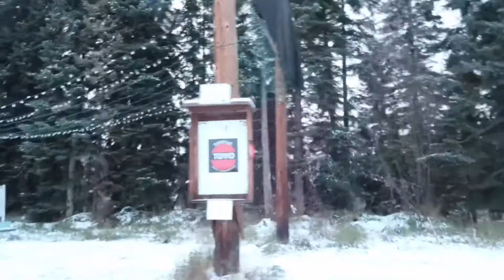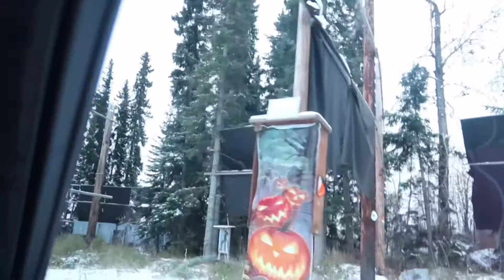Haunted drive thru in Alaska | VLOGTOBER Day 24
It’s VLOGTOBER
Time to get spooky and have some fun
VLOGTOBER DAYS

VLOGTOBER Day 20. Can’t believe this happened on my husbands off day | our first fight on camera | VLOGTOBER Day 20|

VLOGTOBER Day 21 My first YouTube pay check + how to get started on YouTube | VLOGTOBER Day 21

Music is from
Audio music library . Non copy right music

Recent Videos

Clean up with me | Night time clean up |

STALK US

Lolunique2013

cj_next_gen

Pinkbarbie2221_

Atrocity_26
Pinkbarbie2221
Harris on the move